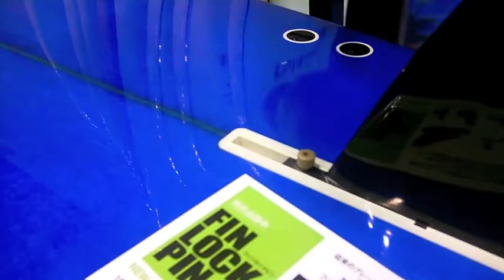SURFMEDIAインタースタイル・リポート／フィン・ロック・ピン